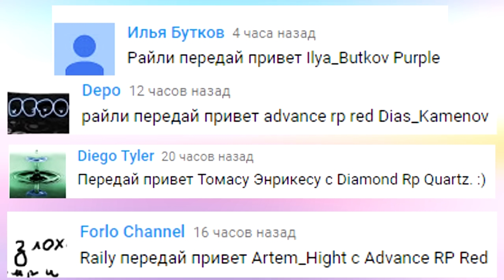SAMP Advance RP Purple | #34 | ЖЁСТКИЙ СТЕЛС!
►Играю в SAMP на сервере Advance RP Purple
►В этой серии я по стелсу пробираюсь на авианосец и краду патроны на сервере Advance rp Purple

► Сервер Advance Rp (Purple) - 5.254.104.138:7777

► Вводи мой ник при регистрации - Matteo_Orlando

На Advance RP есть еще сервера!